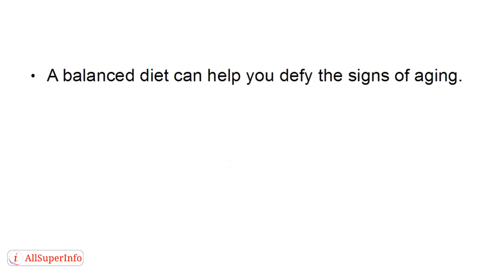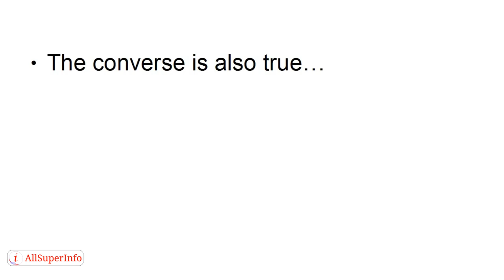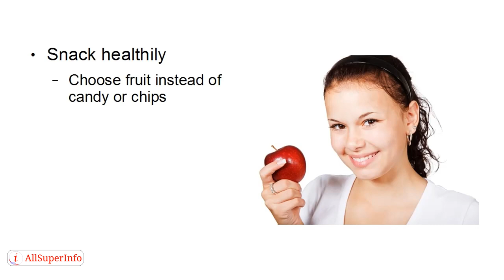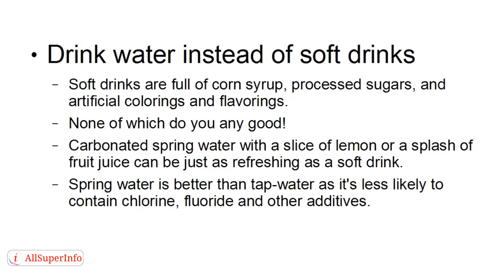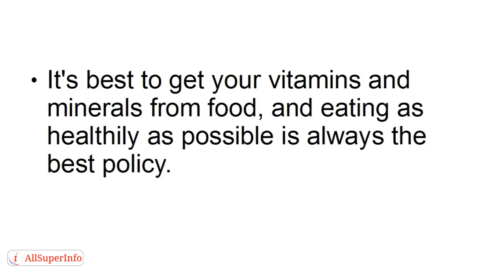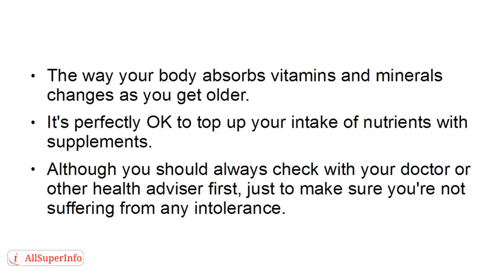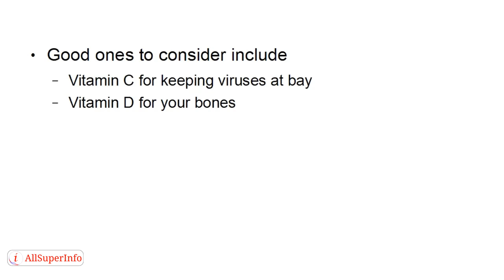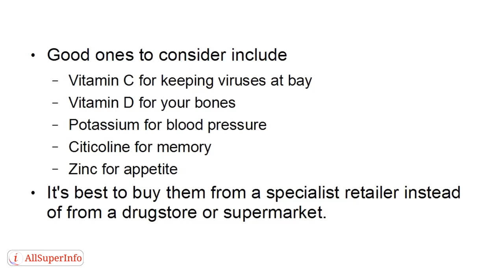Video 3 Stay Young From the Inside Out